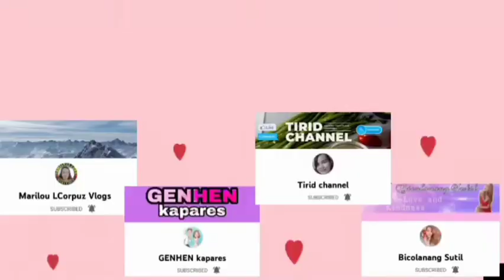MUKBANG | LUMPIANG GULAY + CHITCHARON MUKBANG | EATING SHOW | MUKBANG PHILIPPINES | PINOY MUKBANGERS